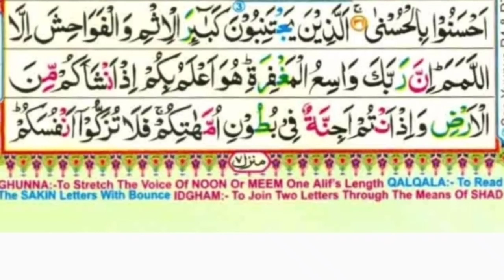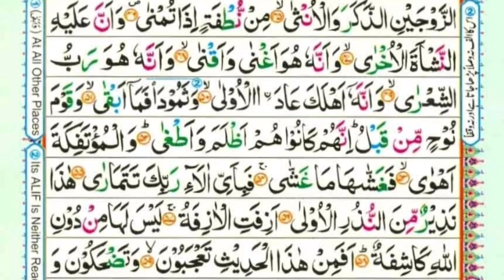Sorah Najam | سورۃ النجم Watch this video